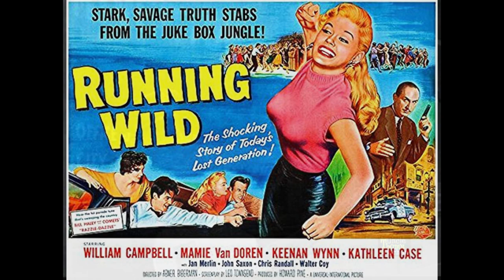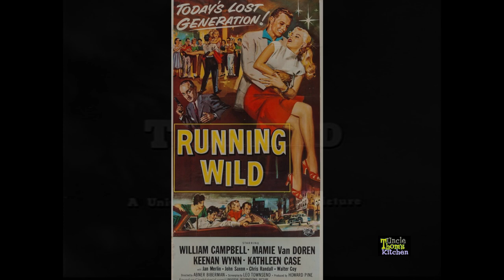The action cars in the movie, "Running Wild" .